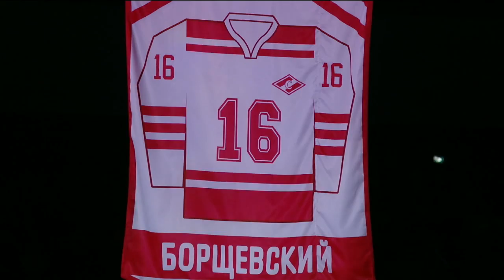Nikolai Borschevsky banner night at Sokolniki Arena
Spartak Moscow cult forward Nikolai Borschevsky was honoured with a personal banner during the special ceremony before the KHL game